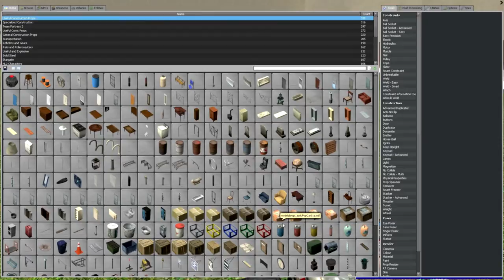Garry's Mod 12\13 - How to crash any server (using two cans) | Not working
Created by Draiget :3
And it works on Garry's Mod 13 Beta, checked: 09\09\2012

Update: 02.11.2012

Garry fix this bug.
Console saying - Crazy physics on [115][prop_physics] [Ang:-1.IND00,1.QNAN0,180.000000] [Pos:-1.IND00,-1.IND00,1.QNAN0] - removing